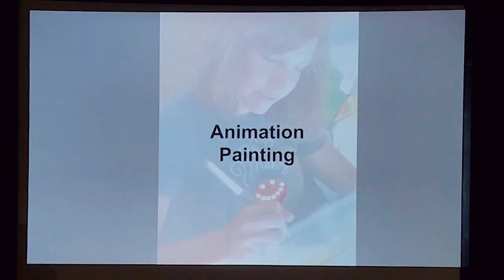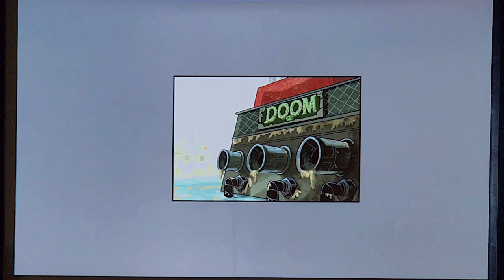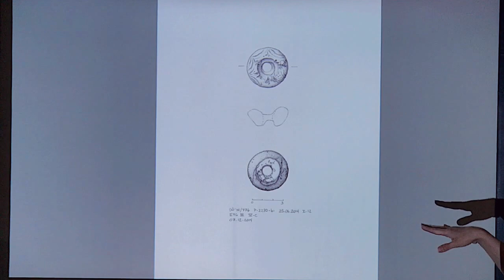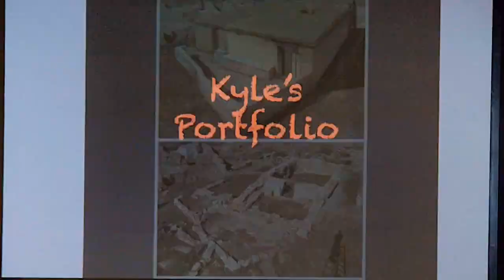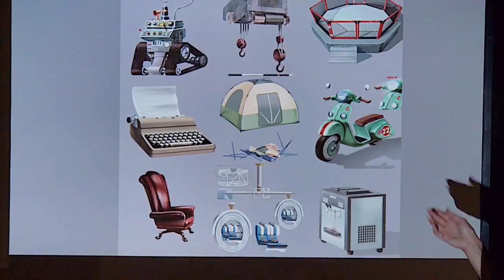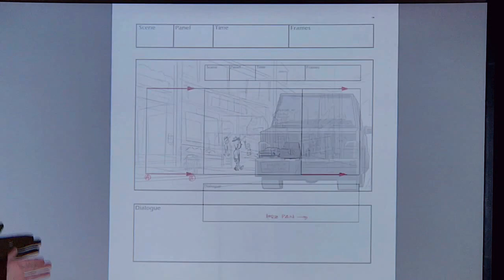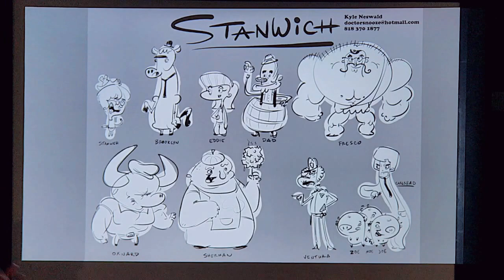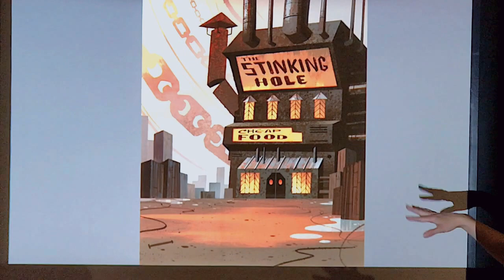Kristin Donner & Kyle Neswald Interview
Kristin Donner & Kyle Neswald are ink and paint artists in the animation industry. Kristin worked for Nickelodeon while Kyle worked for Cartoon Network. They share with our students some animation paintings used for various projects. This is our first show where we have 2 speakers all in one show.